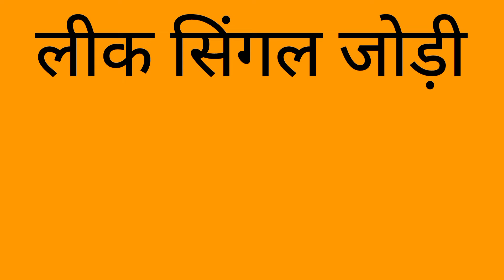20_मार्च_2024_SPECIAL _HURUP_TRICK_हुरूप ट्रिक SINGLE HURUP@ENGINEER BABA4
20_मार्च_2024_SPECIAL _HURUP_TRICK_हुरूप ट्रिक SINGLE HURUP@ENGINEER BABA4